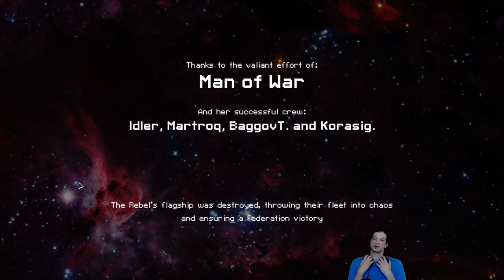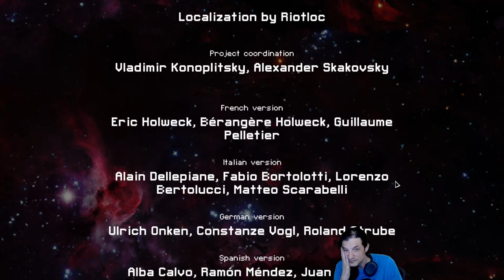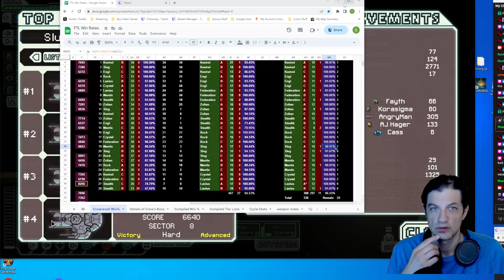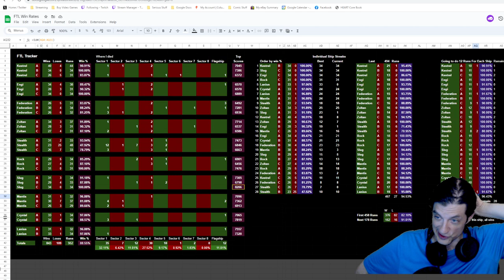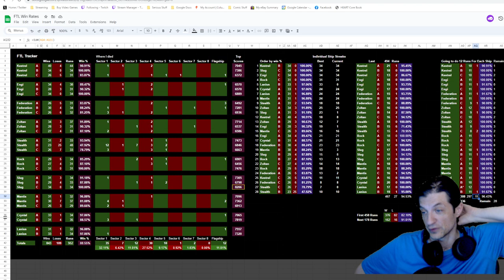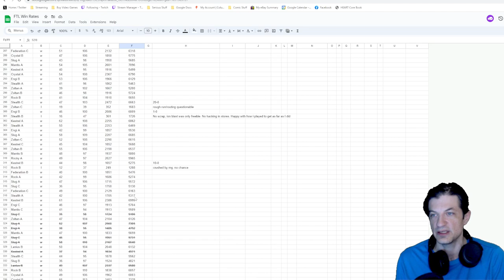Slug A - Worst Run Ever 2:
About 90 runs after the ill fated Federation A run, I got this Slug A run. Very proud of how I dealt with fights at the end of sector 5. Wouldn't say this was close to flawless tactically or strategically - but overall felt like i executed at a high level in a run that required it.